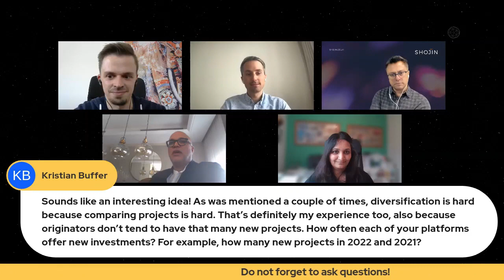How platforms can share investors through liquidity & fractionalization?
Speakers:
Jatin Ondhia, CEO of Shojin Property Partners
Atuksha Poonwassie, Co-founder of Simple Crowdfunding
Ali Celiker, CEO of British Pearl
Jan Vecerka, CEO of BrikkApp
Lars Wrobbel, Investor and blogger at Passives Einkommen mit P2P Krediten